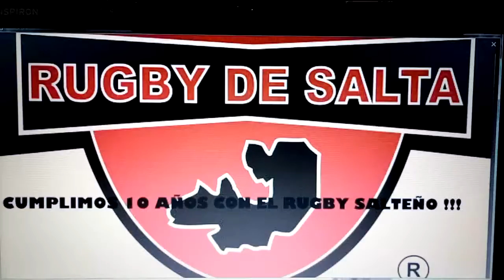Conferencia de Prensa de Daniel Hourcade en Salta (Agosto 2017)